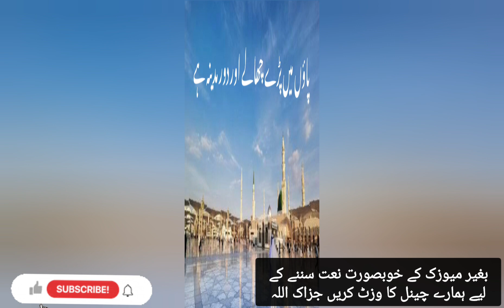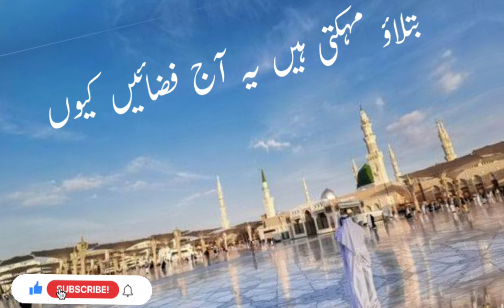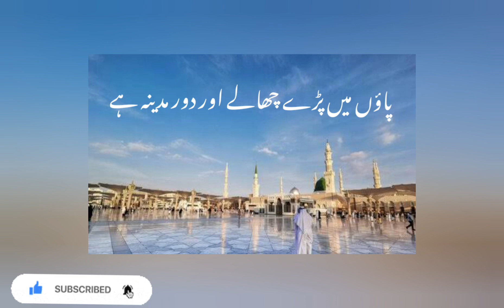Sarkar Saw Karam kijiye Mushkil Mera jena ha|Beautiful Naat with lyrics Heart Touching Female Voice💓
We are presenting another beautiful and Emotional naat "Sarkar Karam kijiye mushkil Mera jina hai " with lyrics.

اللہ پاک آپ کے والدین کو خوش اور سلامت رکھے آمین اور اللہ پاک آپ کو مدینہ کی حاضری نصیب فرمائے آمین ثم آمین